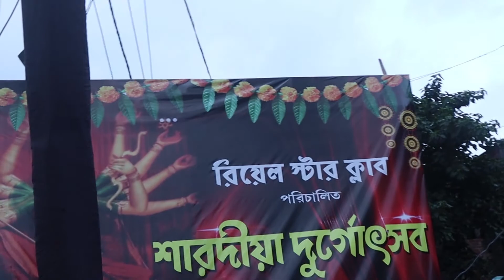Baruipur || Baruipur Rajbari 2021 || Baruipur durga puja 2021 || baruipur jamidar bari 2021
Hi friends in this video I tried to show the Baruipur Rajbai durga patima bisorjon in traditional way. and the baruipur durga puja 2021 and kolkata college street durga puja 2021.